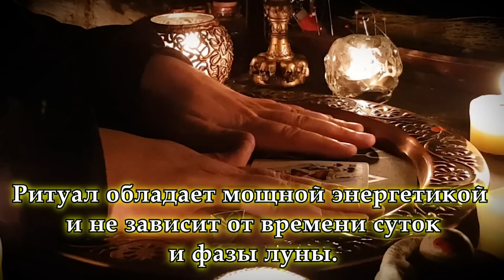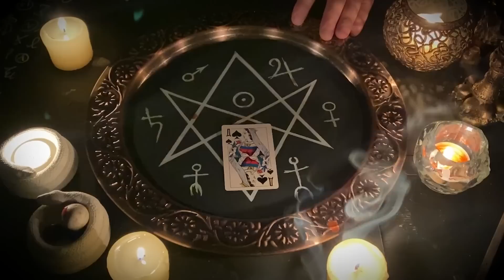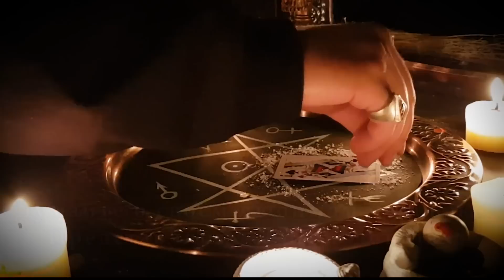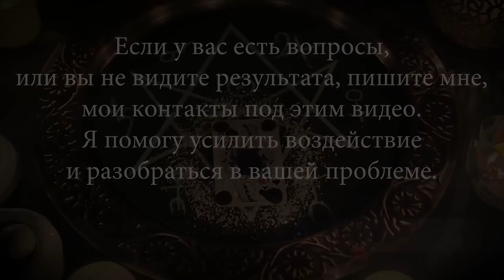😱🔥СТРОГИЙ ВЫЗОВ ЛЮБИМОГО ЧЕЛОВЕКА! СРАЗУ ПОЗВОНИТ И ПРОЯВИТСЯ! РАБОТАЕТ МОМЕНТАЛЬНО ДАЖЕ НА УПРЯМЫХ!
Пожалуйста сразу пишите краткое описание вашей ситуации и вопросы, которые вас волнуют. Я помогу вам.

☎️Перед вами онлайн-ритуал СТРОГИЙ ВЫЗОВ любимого человека. Он успешно применяется с давних времён и отлично действует даже на самых упрямых и гордых людей. Он срабатывает всегда! Этот ритуал одинаково мощно воздействует и на мужчин и на женщин, и не несёт в себе какого-либо негатива, можете не беспокоиться об этом. Действует без греха и РЕАЛЬНО очень быстро. Работает в любой ситуации преодолевая защиты и блоки. Это своего рода программа для привлечения интересующего человека. Он или она начнёт звонить, писать и напрашиваться на встречу с вами!

✅Отнеситесь к процессу серьёзно и просмотрите видео не менее 3-х раз. Безусловно, и как всегда в магии, нужна Ваша вера в ритуал, вера в свои силы и намерения, ведь наши мысли материальны. Помните об этом.